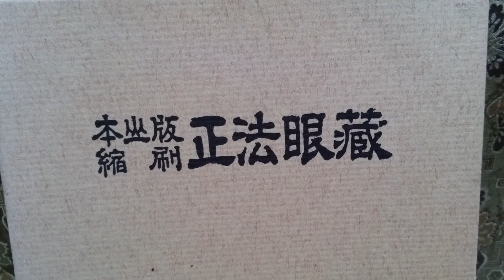仏教法話 正法眼蔵の風光 全機の巻【２】 昭和59年8月 谷中全生庵にて 紀野一義 ☀️人間が生きているということは、生命のすべてがあらわれていることである。